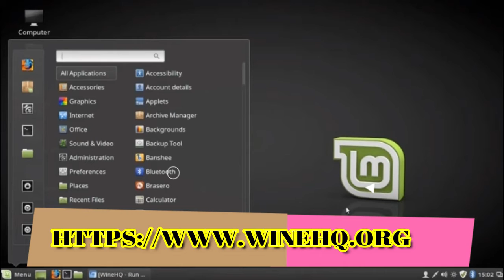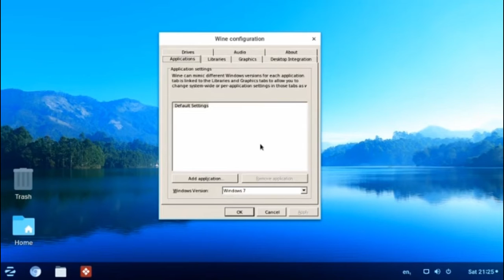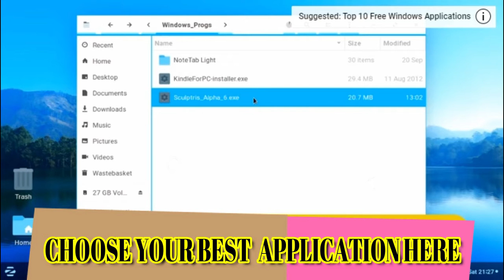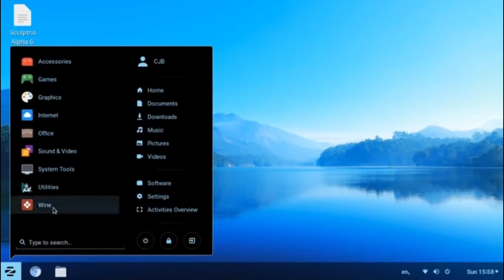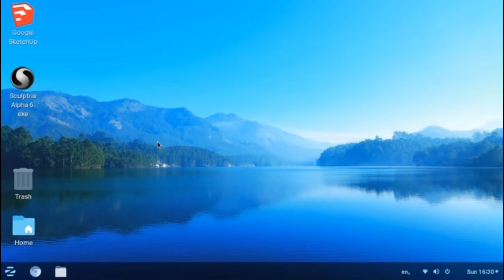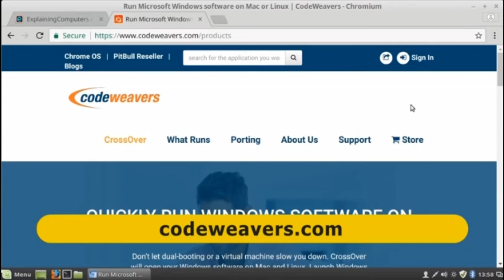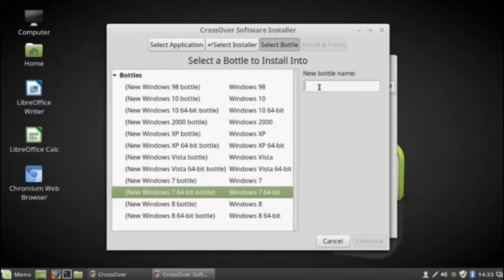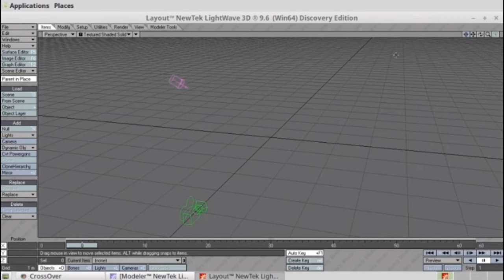run windows programs on linux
After watching this video you will be able to see how all Windows programs can run on a Linux computer.
You know, Windows is so expensive, it's not affordable for everyone to buy.Because Linux is open source, it is the best alternative to Windows، Windows users may not shift to Linux because of how Windows software will run on Linux.